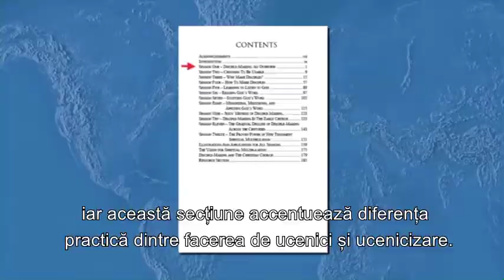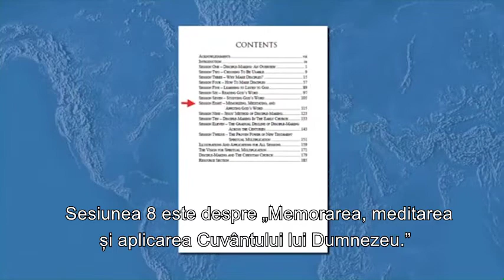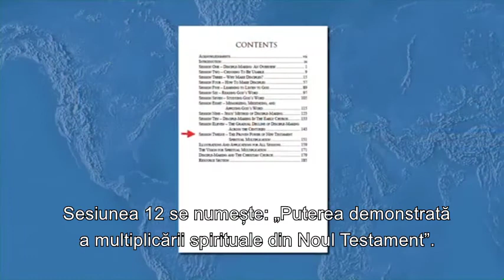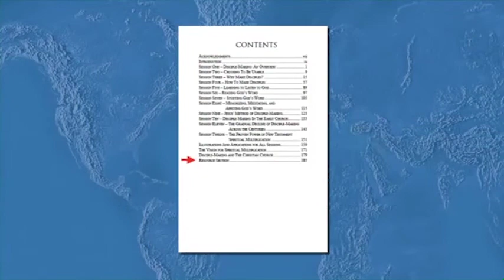6 - Conținutul cursului Cum să devii un făcător de ucenici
6 - Conținutul cursului Cum să devii un făcător de ucenici